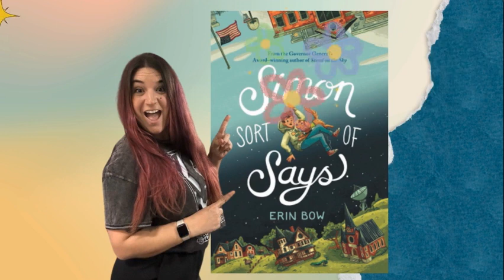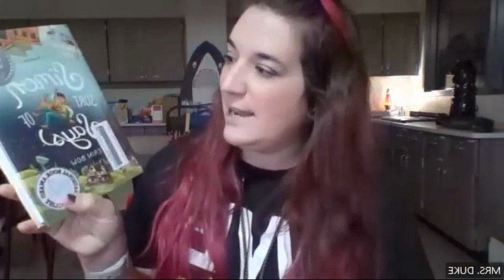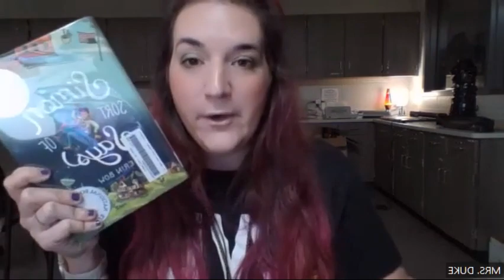First Chapter Friday: Simon Sort of Says By Erin Bow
First chapter of Simon Sort of Says by Erin Bow. This book is part of our young adult collection.